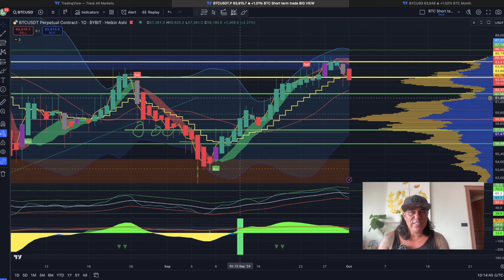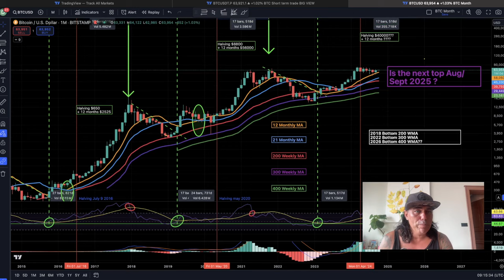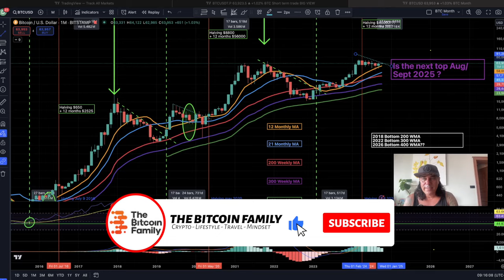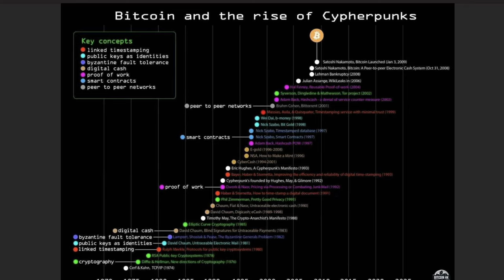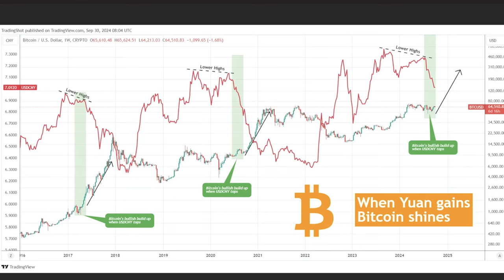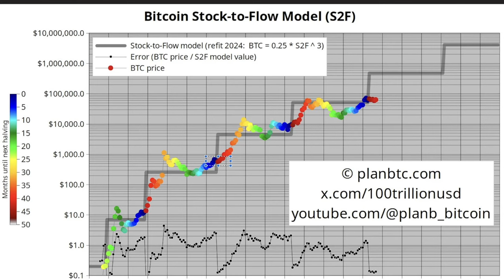BITCOIN, HOW FAR WILL WE DIP???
⏰ Time Stamps ⏰
0:00 Intro
00:06 NEWS
05:42 BITCOIN CHARTS
13:10 CRYPTO TIP
17:39 QUOTE

✅ TRAVEL

✅ EDUCATION

🔥🔥COOL STUFF 🔥🔥